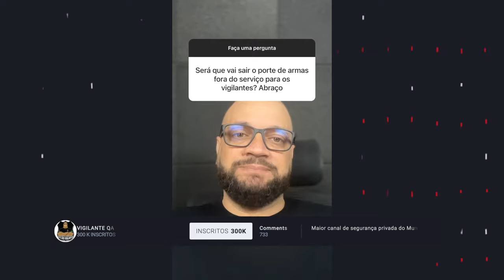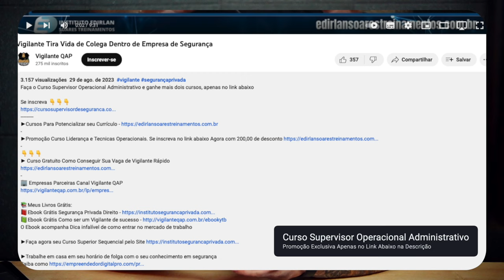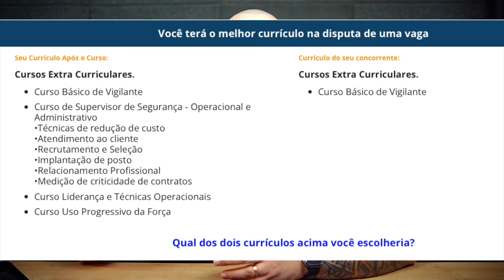A empresa pode me mandar embora faltando 1 mês pra reciclagem vencer ?